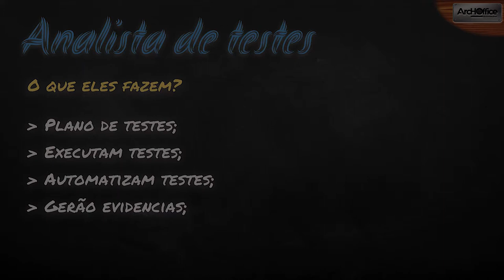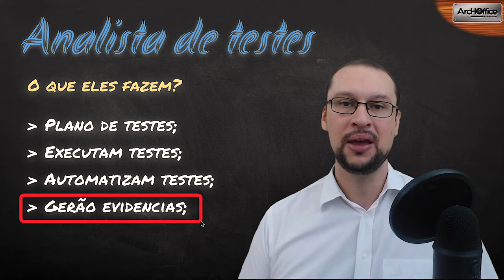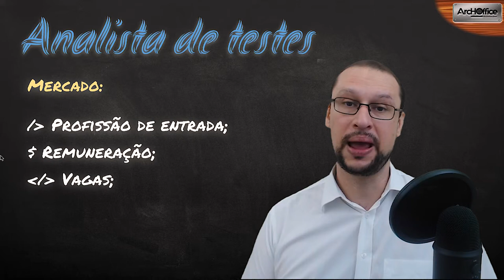Analista de Teste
Atendendo a pedidos, estamos fazendo uma sequencia de posts falando das principais profissões de TI que levam á área de arquitetura, também falaremos dos tipos de arquiteto que existem.

Neste primeiro vídeo falaremos sobre a profissão Analista de Testes, incluindo um overview sobre o que eles fazem, sua relevância no mercado e como é o mercado de trabalho (vagas/remuneração/carreira).